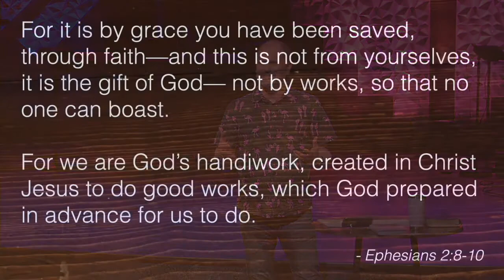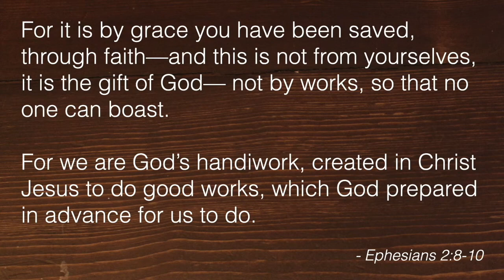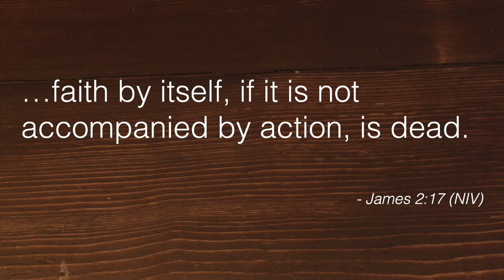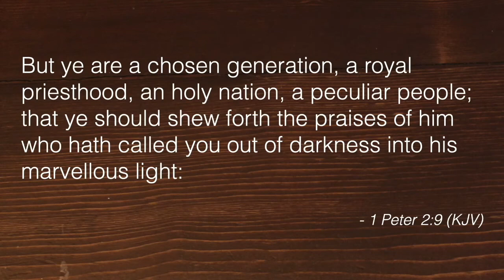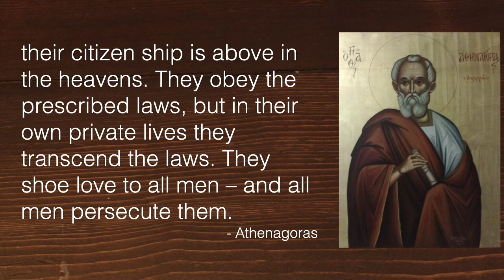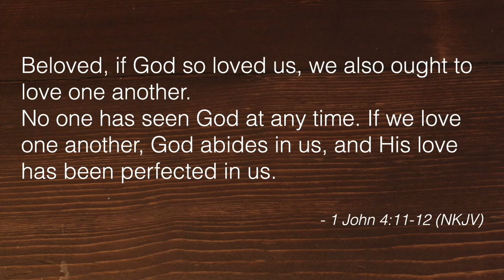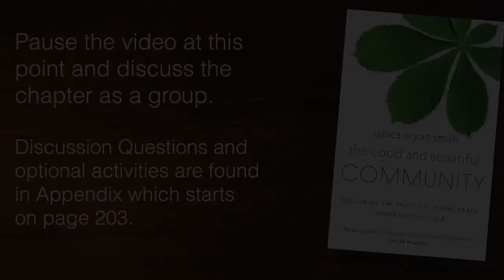The Peculiar Community - Session 1 (Circles / Small Groups Edit)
In this session, Pastor Chad Billington reviews chapter 1 of the book, ‘The Peculiar Community.” This is the first session for the book study, ‘The Good and Beautiful Community.’

For more information the all the ‘Good and Beautiful’ studies,